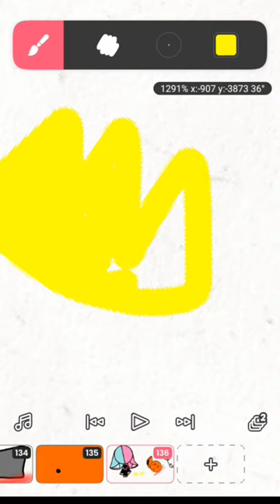I hate fox_kit aka my cousin